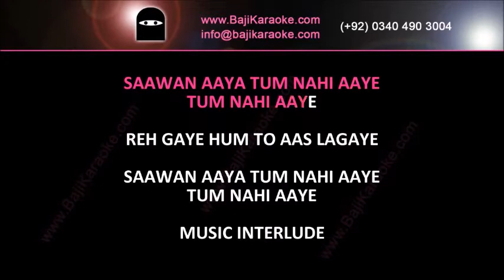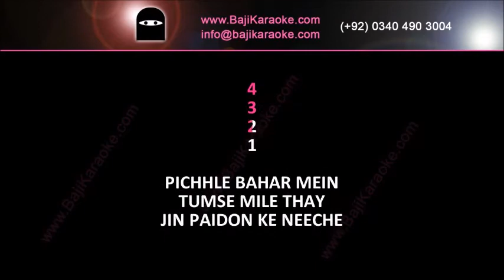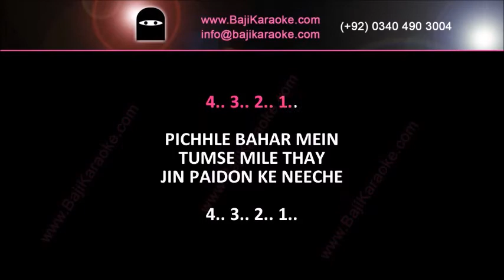Sawan Aaya Tum Nahi Aaye | Karaoke Video Lyrics | Mehdi Hassan, Bajikaraoke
Song Title – Sawan Aya Tum Nahi Aye
Movie/ Album – Sawan Aya Tum Nahi Aye
Singer(s) – Mehdi Hassan
Lyrics – Akhtar Yousaf
Music Director – Ali Kazmi
Year of Release - 1974
Movie Cast – Nadeem
Karaoke Format - Video Karaoke Lyrics
Karaoke Duration: 6:27

Kind Regards